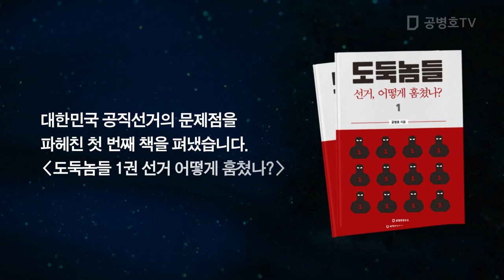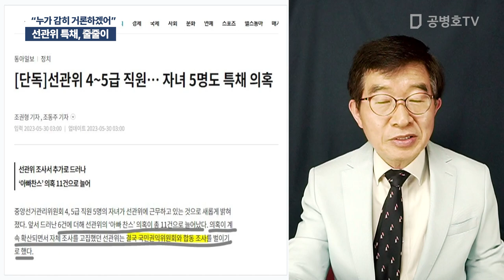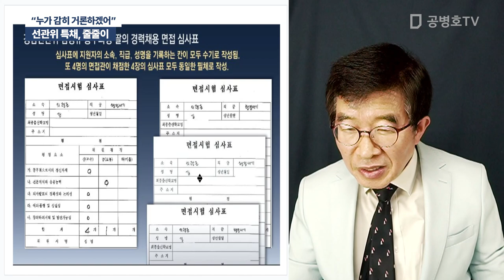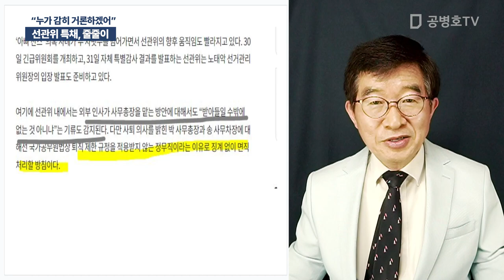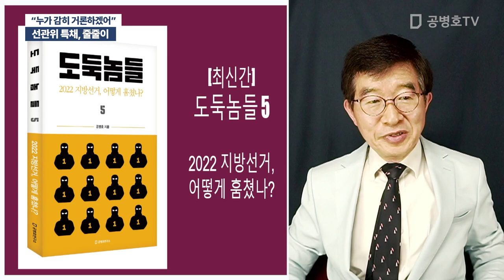선관위 특채, 줄줄이 / "누가 감히 거론하겠어" [공병호TV]